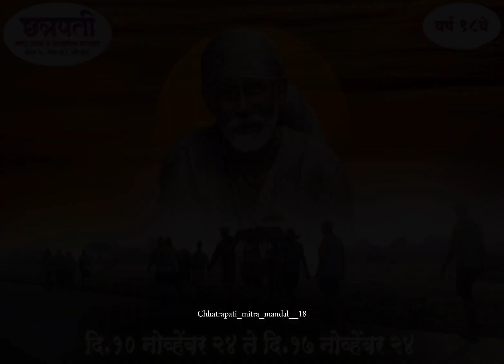मी साई बोलतोय || jayesh chendke || Sai palkhi special || jayesh chendke vlogs।।.....